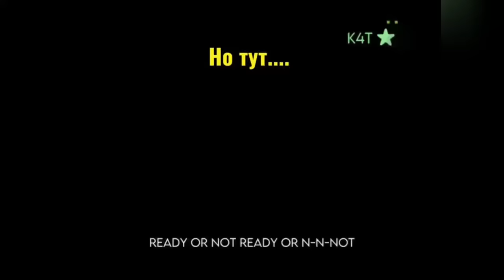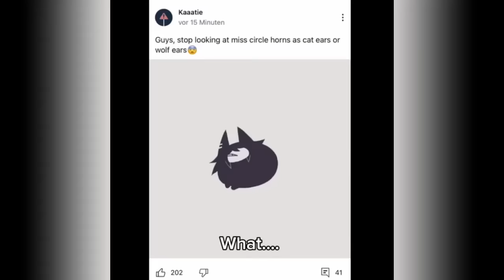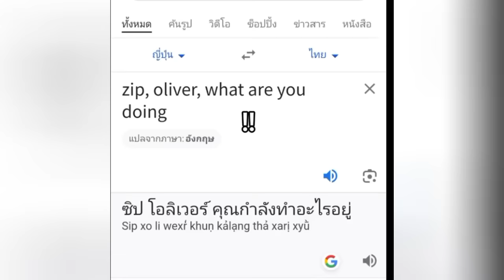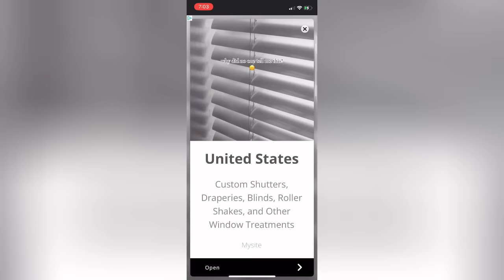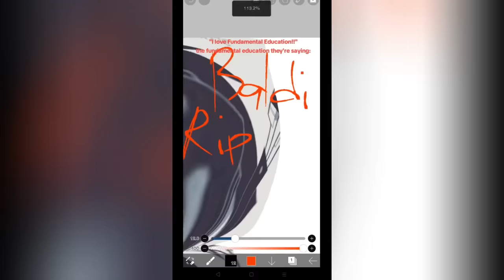Fundamental Paper Education Tiktok Compilation ✨FPE Tik Toks